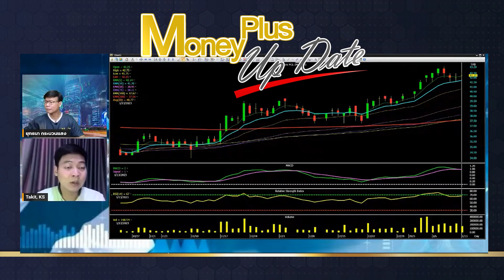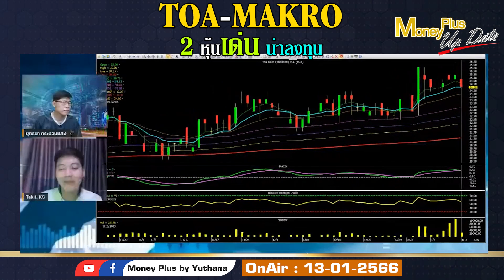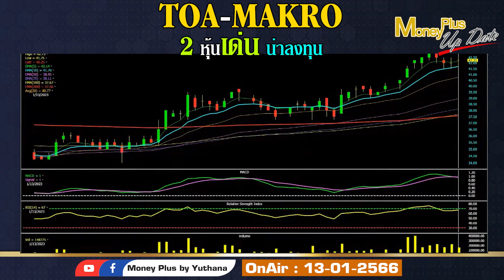TOA MAKRO 2 หุ้นเด่นน่าลงทุน ?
คลิกลิงค์เพื่อรับชม คุณฐกฤต (ฉบับเต็ม)

ผู้ให้สัมภาษณ์ :  คุณฐกฤต  ชาติเชิดศักดิ์
ตำแหน่ง :  ผู้ช่วยผู้อำนวยการ ฝ่ายวิจัย บริษัทหลักทรัพย์ กสิกรไทย จำกัด (มหาชน)